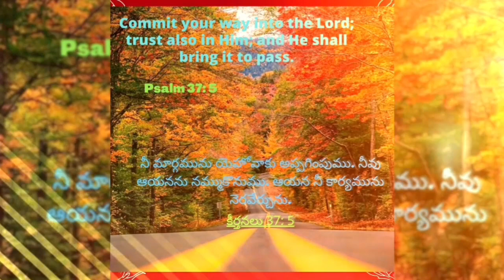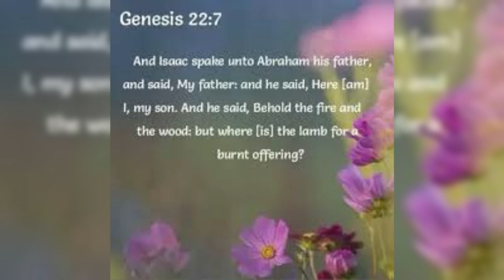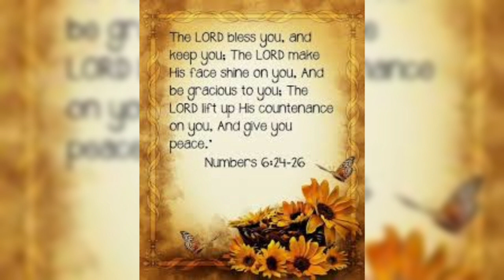Hour of Grace ||కృపావార్త సమయం, 04-06-2023 ||దేవుని గొర్రెపిల్ల ||Mrs Grace Bhaskar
Hour of Grace
కృపావార్త సమయం
 దేవుని గొర్రెపిల్ల